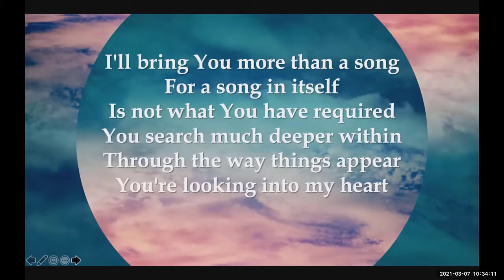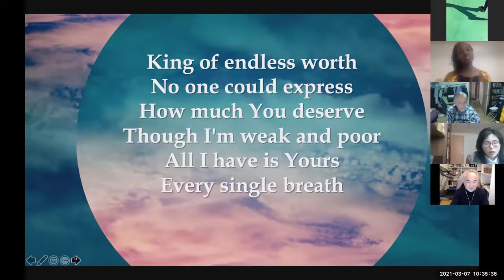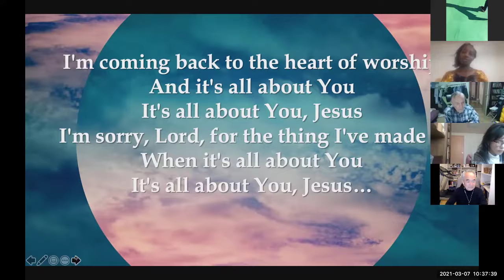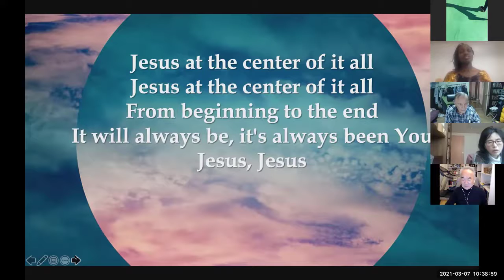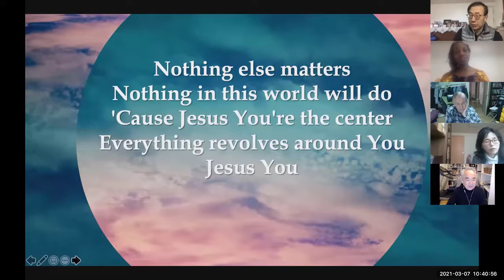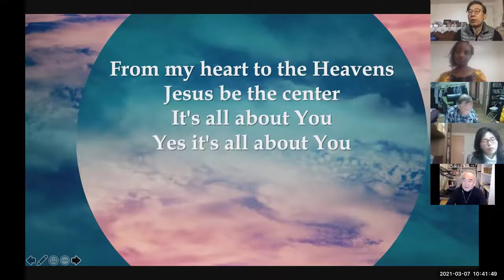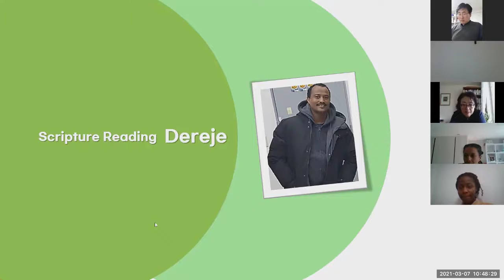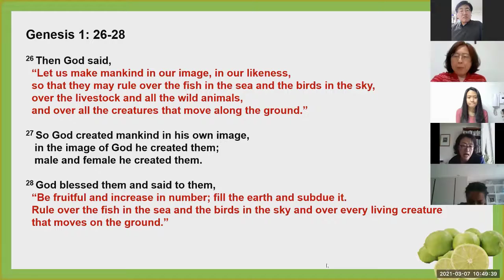2021/03/07 “The Purpose of Marriage (Genesis 1:26~28)” with Pastor David Chae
서울대 국제교회(SNUIC) 주일예배